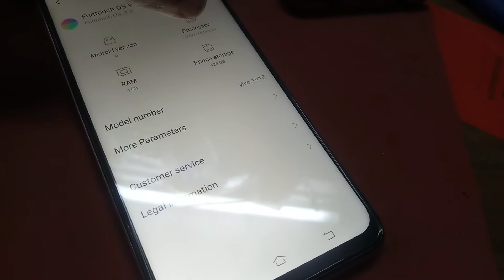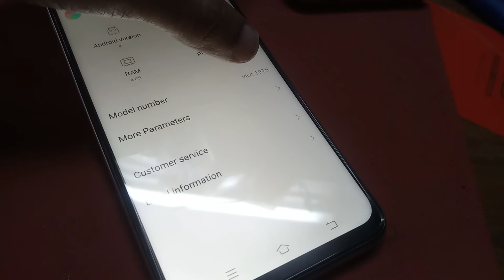How to check configuration RAM memory Vivo Y 19(1915)ithelper